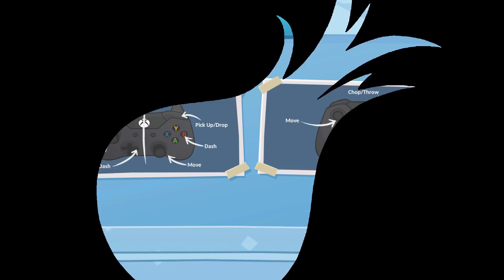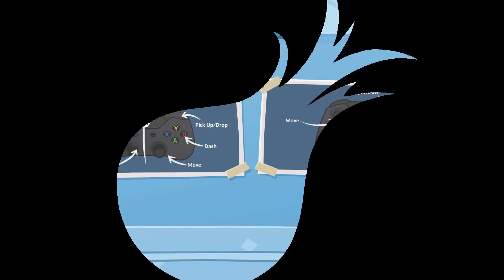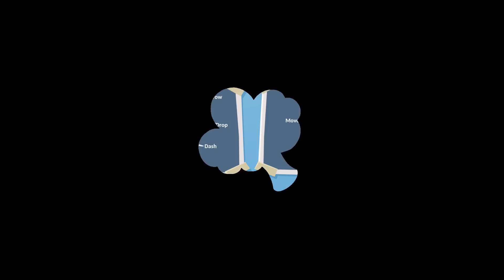Overcooked 2 [2] : ครัวมหกรรมว่าวนานาชาติ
Overcooked 2

ต้องขออภัยที่พาร์ท 2 ไม่มีด่าน 1-4 ถึง 1-6 ด้วยนะคะ เพราะว่าเกิดปัญหาเรื่องไฟล์วีดิโอเลยไม่สามารถนำมาลงให้ชมกันได้ค่ะ TvT

ขอขอบคุณแฟนอาร์ตสวย ๆ จากคุณอีหนูผู้นกนกแล้วนกอีกนก นกจนจะมีปีกติดหลังด้วยค่า ^^

ช่องทางโดเนทเป็นกำลังใจให้โรส ^^

ขอให้เพื่อน ๆ สนุกกับการชมคลิปนะคะ ♥
หากมีข้อเสนอแนะหรือข้อติชมอย่างไรก็สามารถทิ้งคอมเมนต์เอาไว้ใต้คลิปได้เลย～
ยินดีรับทุกคำติชมค่ะ ^^